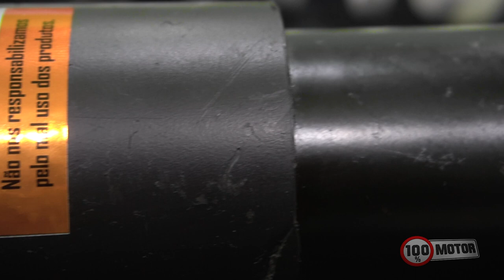Amortecedores - Solucionando Problema Ruídos, Temperatura, Retentores com AUTOPLAST